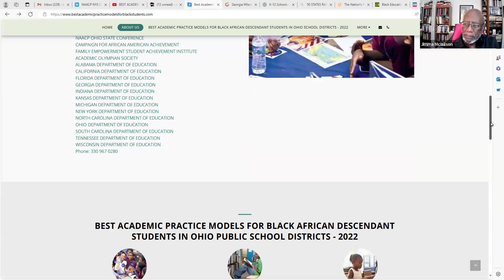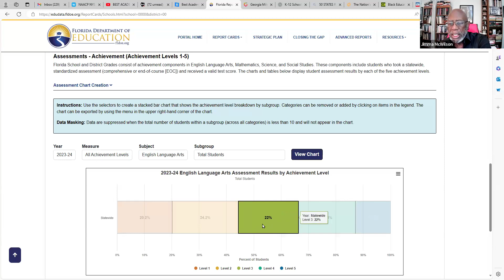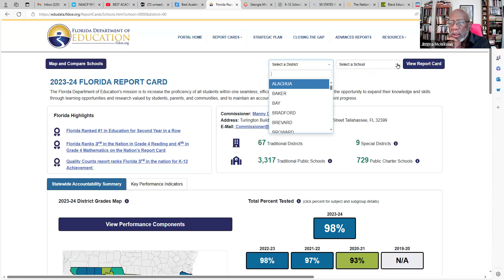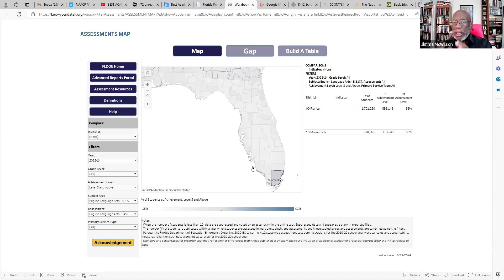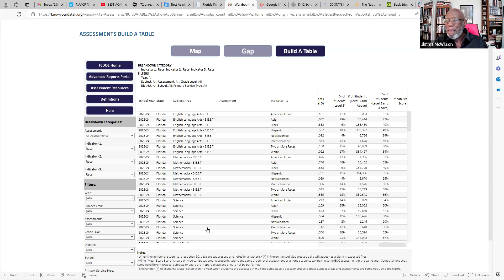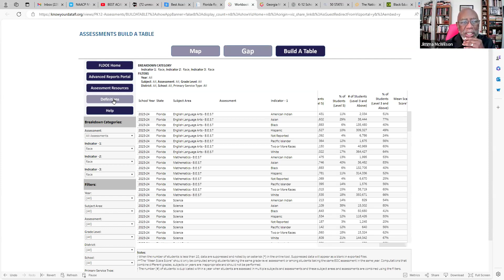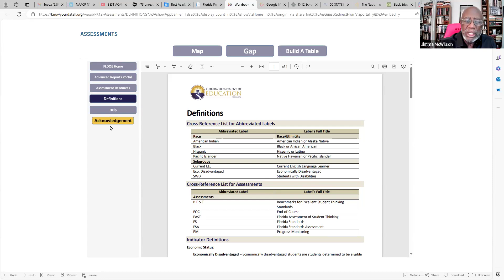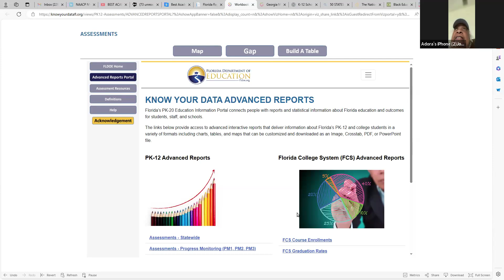Prototype training: Prepare to advocate for Best Academic Practice Models for Black Students.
Prototype training to prepare volunteers to advocate for Best Academic Practice Models for Black Students.

Florida Department of Education - Part

Discussion: navigating the Florida Department of Education for Best Academic Practice Models for Black Students.

Train-The-Trainer Jimma McWilson, AAAchievement Matters Campaign

Florida NAACP State Conference President Dr. Adora Nweze

Co-Chair, Ohio NAACP Taskforce on Best Academic Practice Models for Black Students